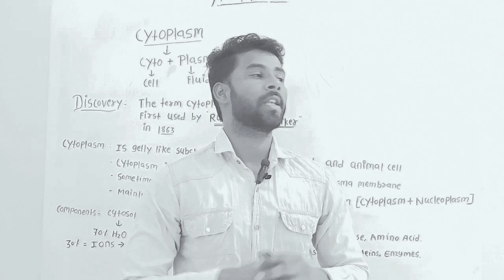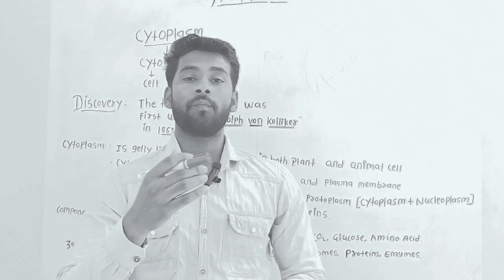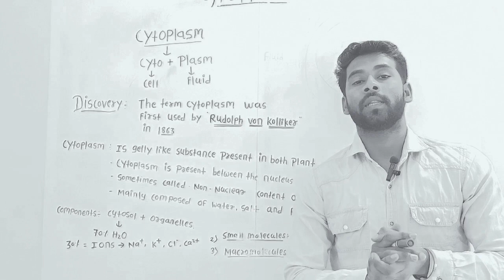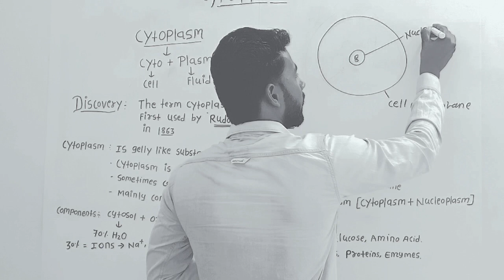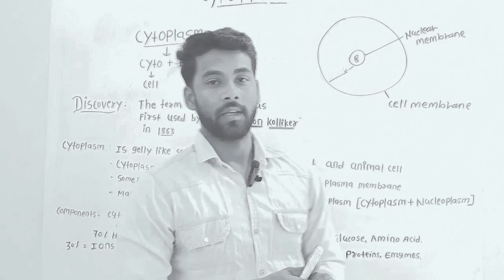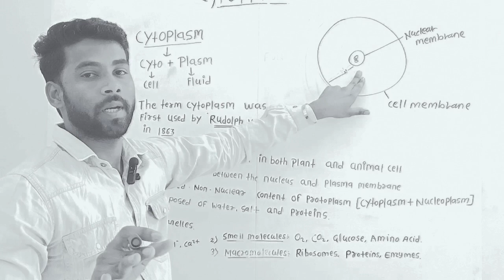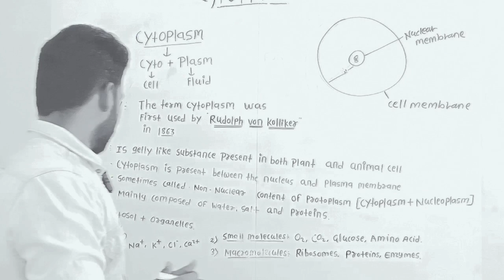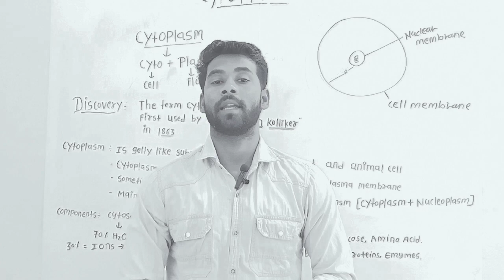N S Bio - Academy , Biological Science Series - Cytoplasm Basic information,,🧠🫁🦠🫀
Biology Videos